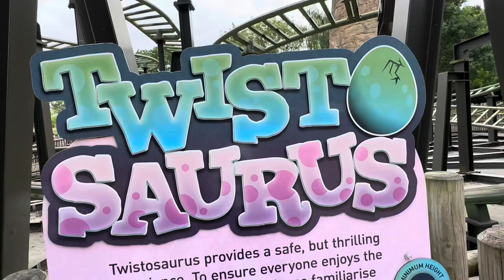Experience the Thrill of Twist O Saurs at Flamingo Land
Twistosaurus rollercoaster at Flamingo land Yorkshire